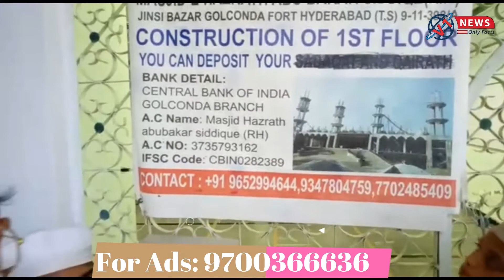Masjide Abu bakar Siddiqui main light bill ki Appel hazrat say guzari hai kye app ki jitni gunjaish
News live
Masjide Abu bakar Siddiqui main light bill ki Appel hazrat say guzari hai kye app ki jitni gunjaish kye hisaab say Adda Kar sakte hai